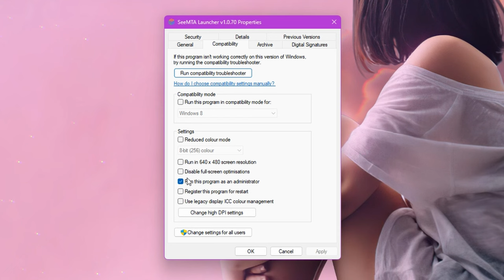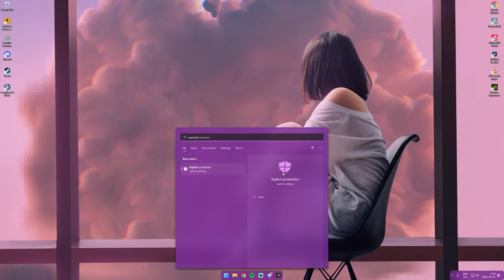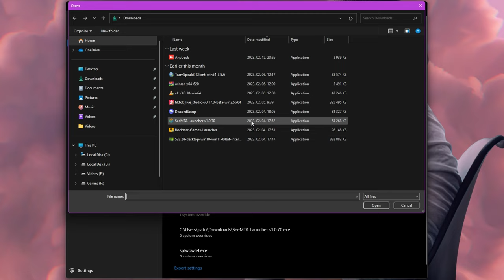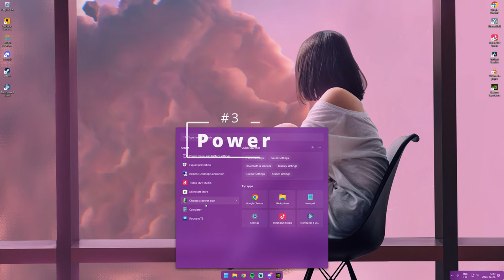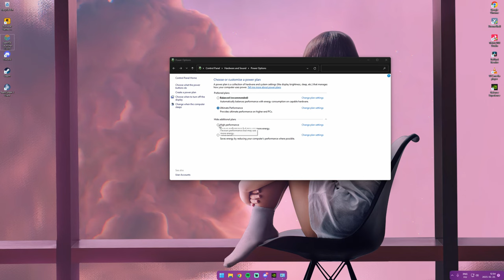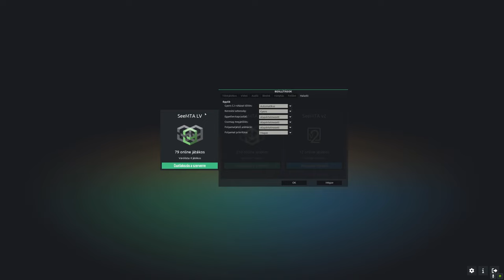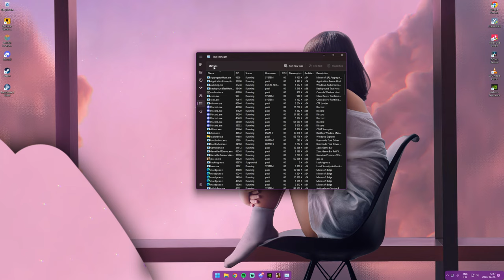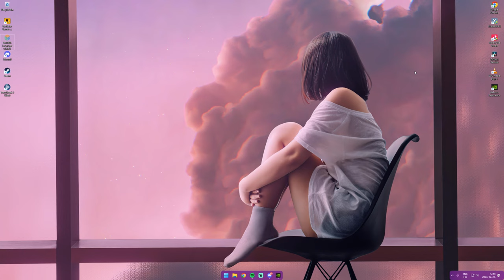SeeMTA V3 FPS Boost Tutorial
Ebben a videóban megmutatom, hogyan lehet több fpsetek see mta v3-on, letöltések nélkül!

🔥💲Olcsó játékok!💲🔥
ENEBA - Olcsó játékok! (PS4, Xbox, PC)!

🔥Gép Config🔥
►Videókártya: Geforce RTX 2060
►Videó felvevő: OBS
►Egér: Asus rog gladius origin 2
►Billentyűzet: RedDragon
►Mikrofon: Tracer Studio PRO
►Egérpad: GMB Gaming
►Füles: Spirit Of Gamer ELITE-H70
►Gamepad: Scorpion MARVO GT-016
►Kormány: Spirit Of Gamer Race Wheel PRO
►VR: Oculus Rift CV1

Patience

Music  Publisher: Rajoru
Composer  Lyricist: Rajoru